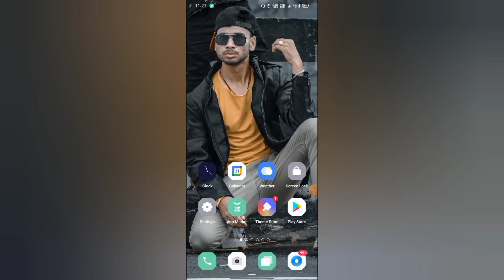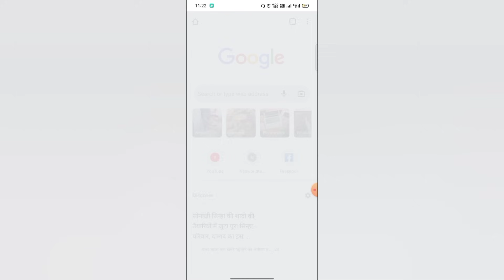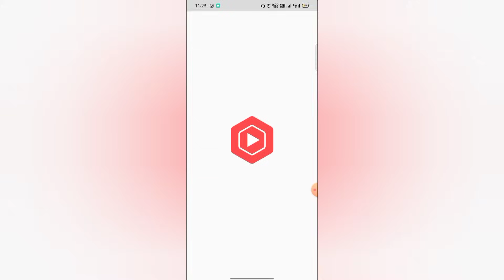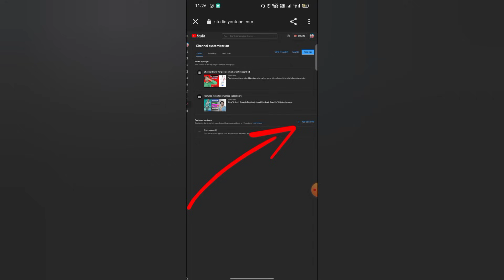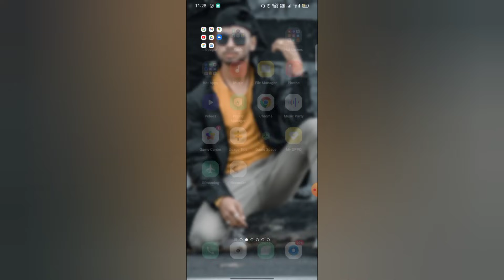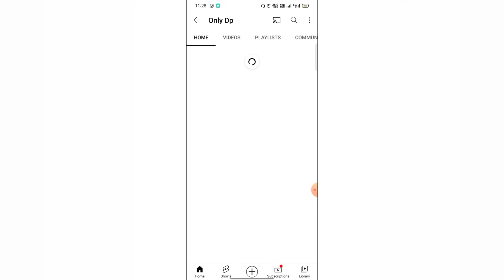Apna Channel Par Video Nhi Dikh Raha Hai || Not Showing Video On My YouTube Channel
Namashtey Dosto 🙏🏼
maine iss video me bataya h ki youtube pe new channel wale sab ko problems araha h sab setting karne ke badh bhi video nhi show ho raha h usko kaise thik karenge